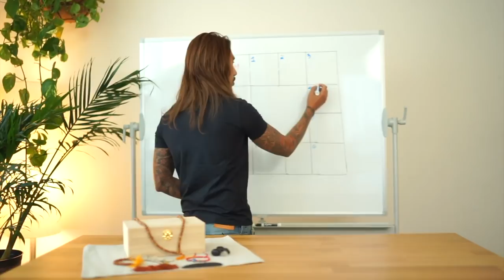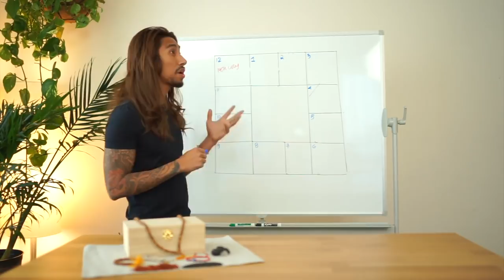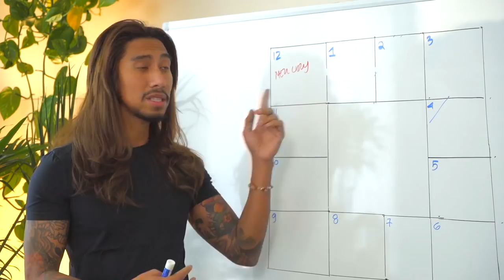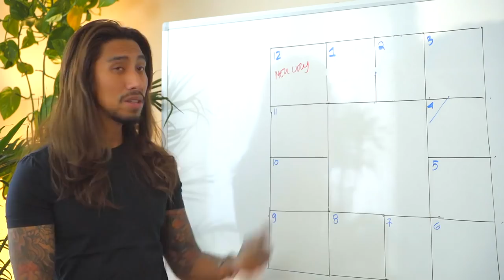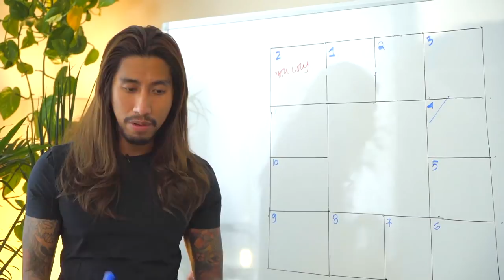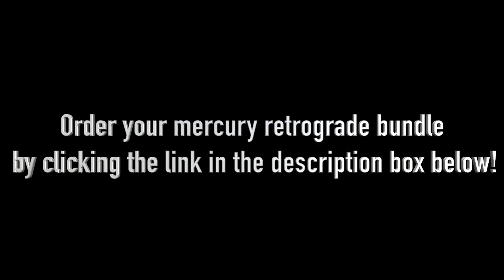Cancer Murcury Retrograde